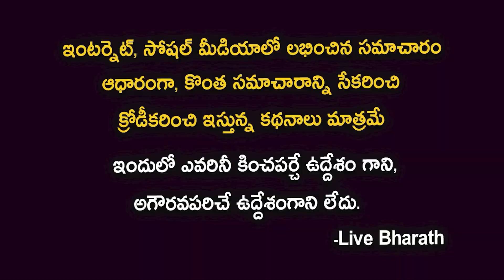Tpcc chief, Mp Anumula Revanth Reddy Life Story | Revanth Reddy Biography | Love Story|Live bharath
Tpcc Chief , Mp Anumula Revanth Reddy Life Story | Revanth Reddy Biography | Love Story| TPCC| Live bharath